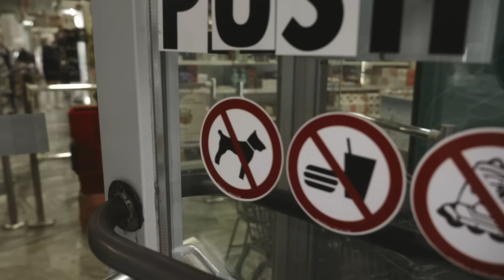Přežiju 24h se svojí EX?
NAKUPUJ NA GYMBEAM nebo - se slevou FOX5